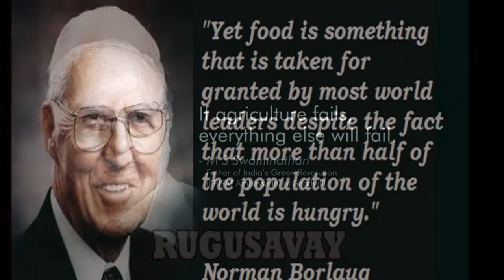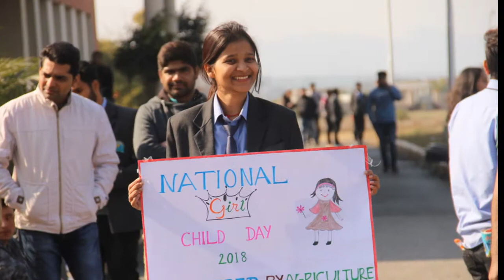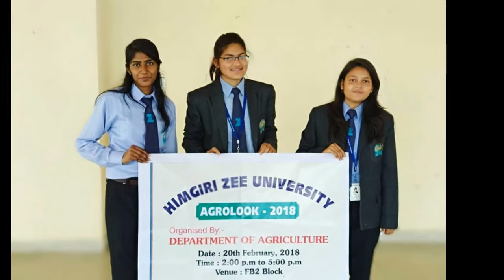GLIMPSES school of agriculture $ forestry Himgiri Zee university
National seminar at himgiri zee university dehradun